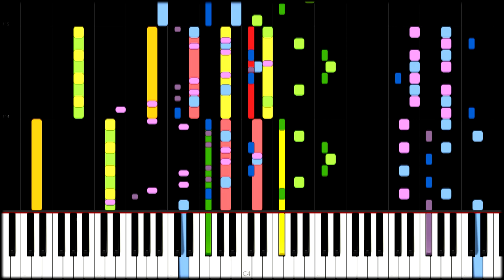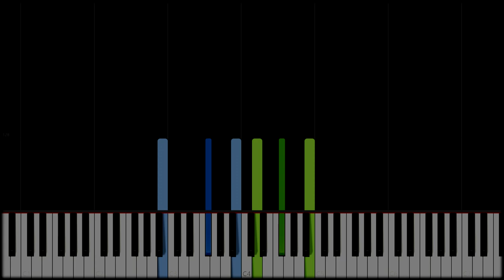IMPOSSIBLE REMIX - Stranger Things Main Theme